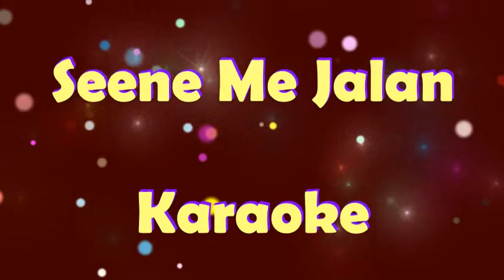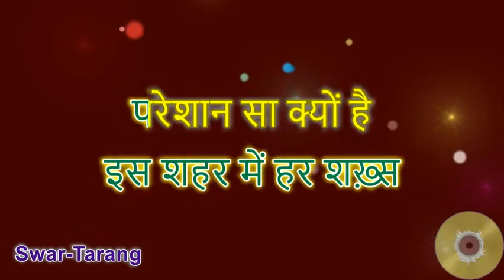Seene Me Jalan - Suresh Wadkar - Karaoke with Lyrics - English & Hindi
Presenting a Karaoke Track for the Suresh Wadkar ghazal Seene Me Jalan with lyrics and high quality music for singing enthusiasts. For ease of singing, this karaoke video provides English lyrics display in subtitles as well.

You can start from any stanza by clicking on the timestamps below:
0:00 Start
0:16 Seene me jalan
1:16 Dil hai to dhadakne ka
2:24 Tanhai ki ye kaun si
3:33 Kya koi nayi baat